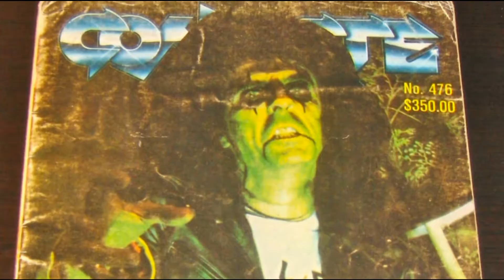ALICE COOPER 1986 MEXICO MAGAZINE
ALICE COOPER 1986 MEXICO CONECTE MAGAZINE COVER.